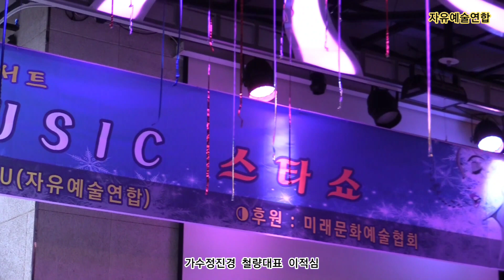연주자,정진경 월량대표 아적심 중국노래 자유예술연합 정기공연 트롯광장 특설무대